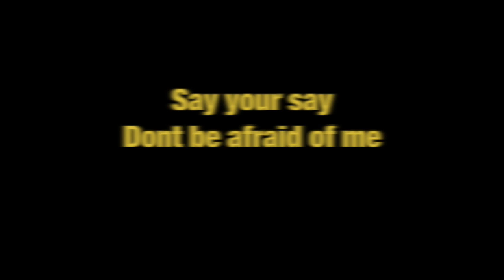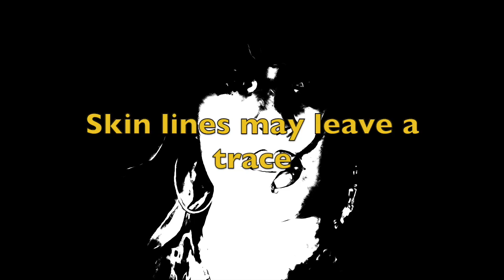‘Stones’ - Anolah (visualiser/lyricvideo)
'Stones' - Anolah
Written by Willow-Simone, Julian Wharton (Bass, Production), Janaki Anderson (drums).

Filmed by Lexi Dunn
Edited by Willow-simone